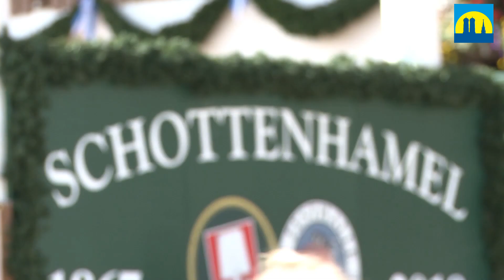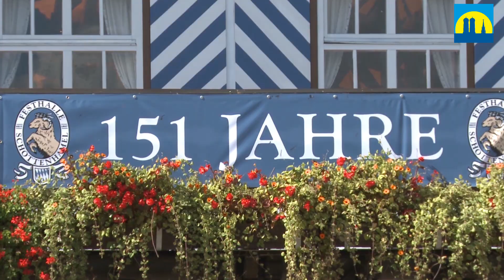Oktoberfest 2018: Schottenhamel und Armbrustschützenzelt freuen sich über Auszeichnung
Was macht ein „Ausgezeichnetes Bayerisches Festzelt“ aus? Im Schottenhamel und im Armbrustschützenzelt könnt Ihr Euch auf dem Oktoberfest davon überzeugen. Landwirtschaftsministerin Michaela Kaniber zeichnete die Festwirte der beiden Wiesn-Zelte mit diesem ganz besonderen Siegel aus!